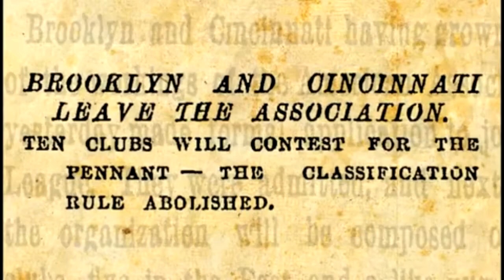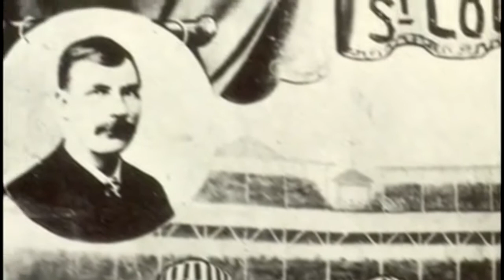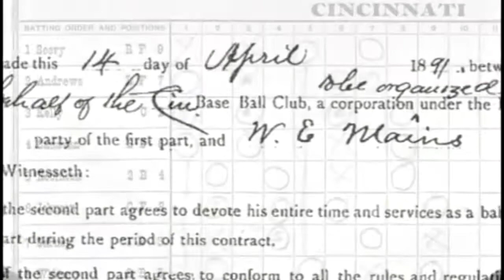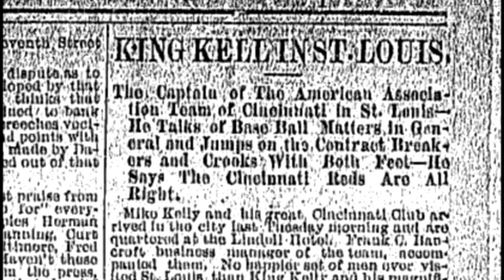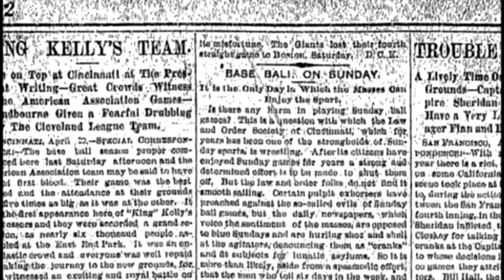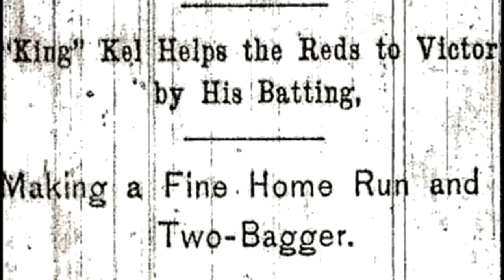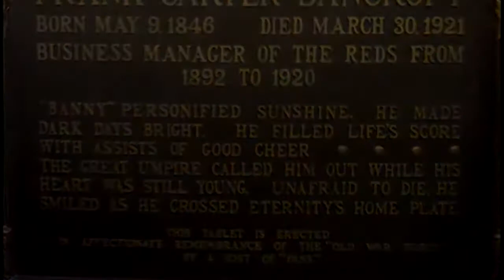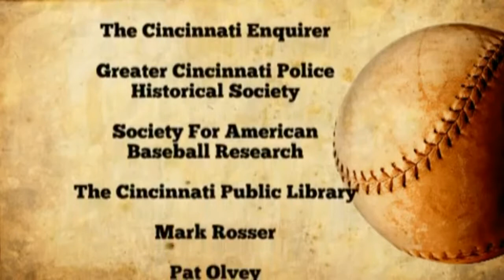Kelly's Killers: The Story of Cincinnati's Forgotten Base Ball Team (2010)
This film produced in 2010 for the Society of Cincinnati Sports Research tells the tale of the Cincinnati Reds team of the American Association in 1891, a time when the Queen City had two major league teams. Produced/Directed by Cam Miller. Written/Narrated by Jim Farmer.